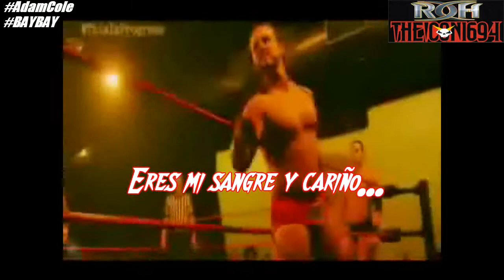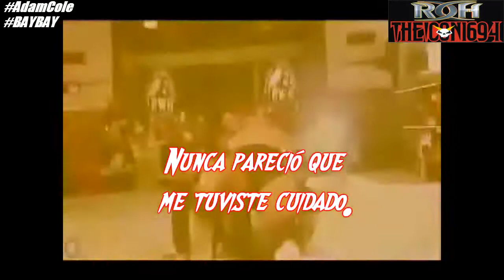Something For You "Adam Cole ROH Theme" (Traducido al Español)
Something For You por David Rolfe
Tema del luchador Adam Cole en ROH Wrestling (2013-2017)
-DESCARGA LA CANCIÓN [DOWNLOAD SONG]